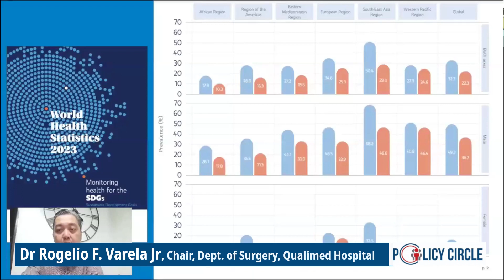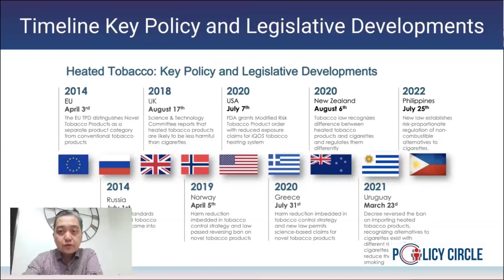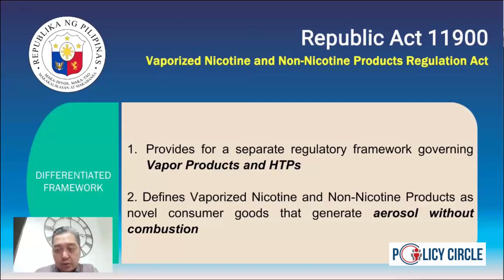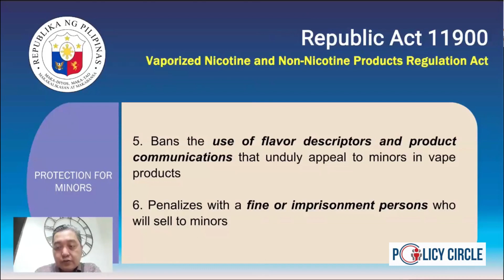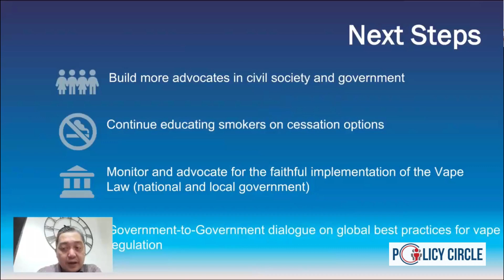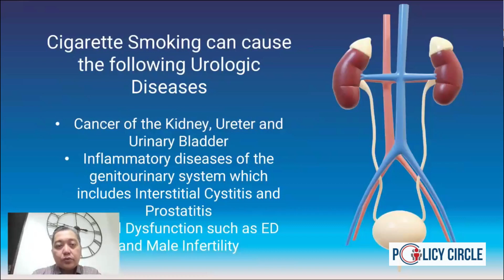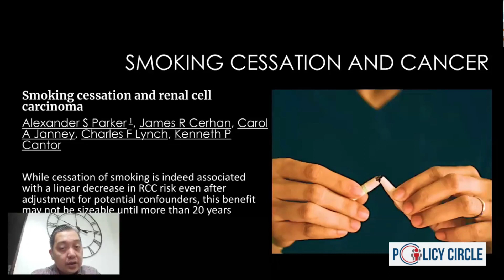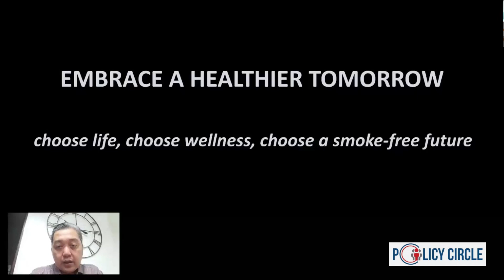A urologist's perspective on tobacco harm reduction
Harm reduction strategies like the Philippines' Vape Law have great potential to mitigate the urological consequences of smoking for those struggling to quit, says Dr Rogelio Varela Jr

The world's battle against tobacco use has witnessed varied degrees of success across different regions. The Western Pacific region, which includes the Philippines, has been identified as having the slowest decline in cigarette smoking prevalence. This highlights a pressing need for innovative approaches to combat the detrimental effects of smoking. The recent legislative efforts in the Philippines, particularly the enactment of the Vape law (Rrpublic Act 11900), signal a shift towards embracing tobacco harm reduction strategies.

Recent statistics from the World Health Organisation reveal a significant global decline in tobacco use, with a 30% reduction from 2000 to 2020. However, the Western Pacific region's slow pace of decline underscores the urgency for more effective tobacco control measures. In the Philippines alone, 14 million smokers and an annual death toll of 117,000 due to tobacco underscore the gravity of the situation. The country's quit rate, standing at a mere 4%, accentuates the challenge at hand and the necessity for a paradigm shift in tackling tobacco use.

The vape law and tobacco harm reduction

The efforts to legislate the Vape law, formally known as RA 11900, began in 2013 and culminated in its enactment on July 25, 2022. This legislation represents a significant advancement in the Philippines' public health policy, advocating tobacco harm reduction as a state policy. It introduces a differentiated regulatory framework that distinguishes smoke-free alternatives from traditional tobacco products, seeking to curb illicit trade, ensure tax collection, and protect minors and non-smokers. This law marks a crucial step towards mitigating the adverse effects of smoking by regulating the importation, manufacture, sale, and use of vaporized nicotine and non-nicotine products.

RA 11900 sets forth comprehensive measures to regulate vaping products and heated tobacco products, defining them as novel consumer goods that generate aerosol without combustion. It mandates differentiated health warnings, establishes designated vaping areas, and implements stringent measures to protect minors, including banning the sale and advertising of vape products near schools and playgrounds. These regulations seek to strike a balance between offering smokers less harmful alternatives and safeguarding public health, especially among the youth.

As a urologist, the adverse effects of cigarette smoking on the genitourinary system are particularly alarming. Smoking is a known risk factor for kidney stones, kidney cancer, urinary bladder cancer, and other conditions such as interstitial cystitis and erectile dysfunction. The advocacy for tobacco harm reduction is grounded in the evidence that cessation significantly decreases the risk of developing these diseases. The Vape law, therefore, presents an alternative pathway for smokers who struggle to quit, offering a potential reduction in the incidence of smoking-related urological conditions.

Moving Forward: Advocacy, Education, and Implementation
The path ahead involves building stronger advocacy networks, educating smokers about cessation options, and ensuring the faithful implementation of the Vape law at the local level. Engaging in dialogues on global best practices for vape regulation and continuously monitoring the law's impact are essential steps in refining the approach to tobacco harm reduction. As healthcare professionals, our ultimate goal remains to encourage complete cessation. However, in recognizing the challenges many face in quitting smoking, harm reduction strategies such as those encapsulated in the Vape law serve as vital tools in our arsenal to reduce tobacco-related morbidity and mortality.

The Philippines' enactment of the Vape law is a testament to the country's commitment to addressing the tobacco epidemic through harm reduction. By differentiating between combustible cigarettes and less harmful alternatives, the law paves the way for a more nuanced approach to tobacco control. It underscores the importance of accessibility, consumer protection, and the fight against illicit trade, all while aiming to reduce the public health burden of tobacco use. As we navigate the complexities of smoking cessation, laws such as RA 11900 offer a beacon of hope, guiding us towards a smoke-free future where wellness and life are the paramount choices.

(Dr Rogelio Varela Jr is an acclaimed urologist. He currently serves as Chair of the Department of Surgery and Head of the Operating Room Committee of Qualimed Hospital, San Jose Del Monte, Bulacan, The Philippines.)